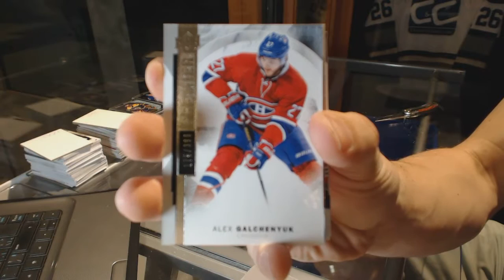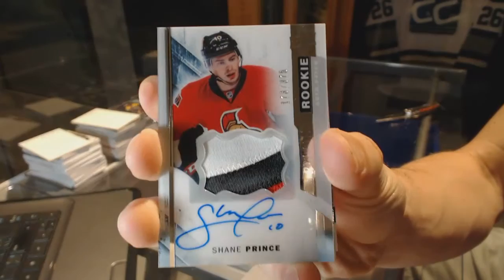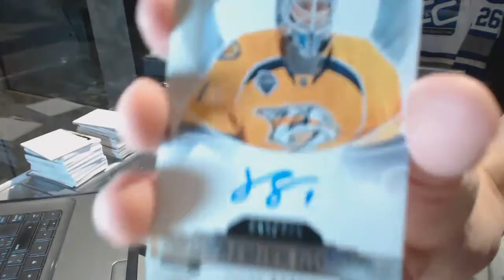RickHaine's 15-16 Upper Deck Premier Hockey Box Break